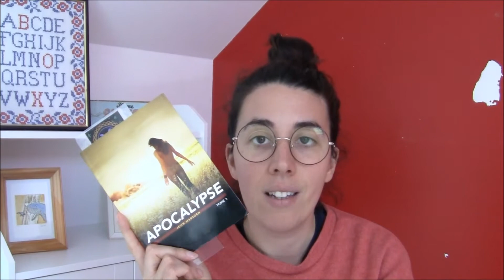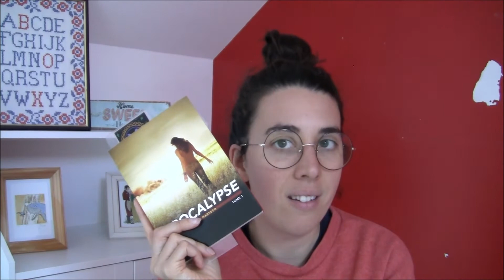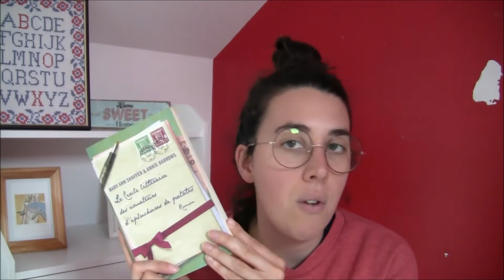PAL | Août 2021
Bonjour bonjour !

Je vous retrouve aujourd'hui pour vous parler de ma pile à lire du mois d'août qui moins ambitieuse que le mois précédent !

La PAL :
- Indéterminés, Les stagiaires tome 3 de Samantha Bailly
- La police des fleurs, des arbres et des forêts de Romain Puértolas
- Apocalypse tome 1 de John Marsden
- Le cercle littéraire des amateurs d'épluchures de patates de Mary Ann Shaffer et Annie Barrows
- Rouge de Pascaline Nolot
- Love in Provence de Tamara Balliana
- Happiness Palace de Blandine P. Martin
- Le coeur de foudre, Les contes de Verania tome 1 de T. J. Klune

Musique de fond : Rain, Ikson